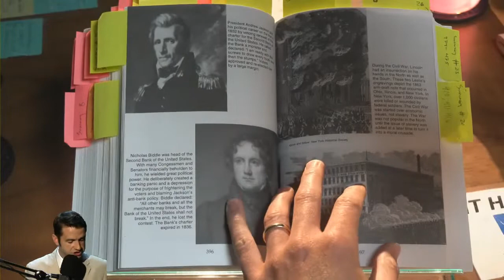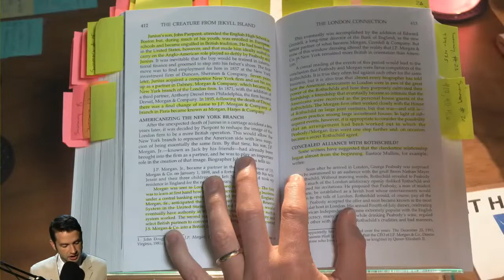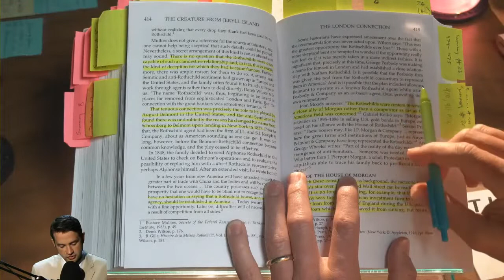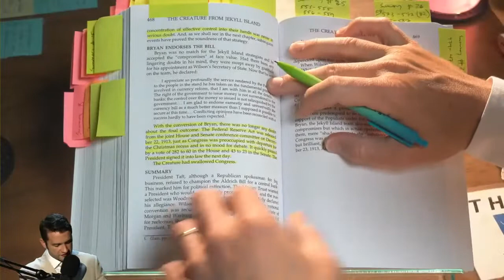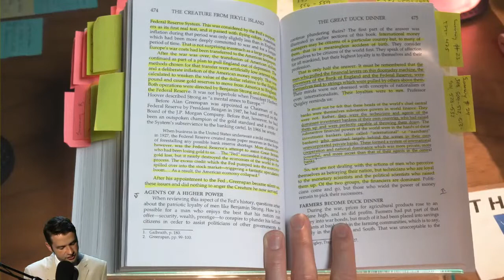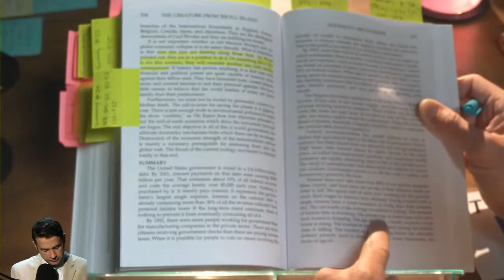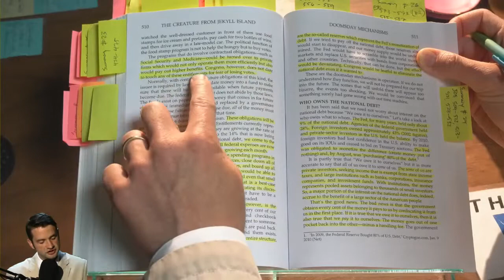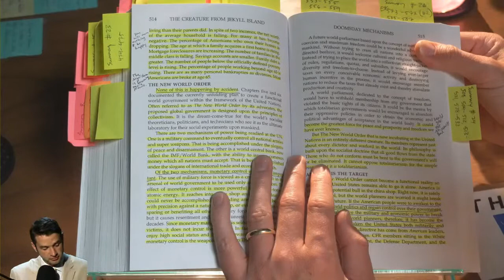Open Secrets: Conclusion to The Creature from Jekyll Island (Part lV)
In this episode Dr. Dan covers the fourth part of the book which details the history of central banking in the United States, specifically the modern history of the Federal Reserve System and the mechanisms the banking fraternity has been using to enslave the people of the world.

Show is recorded at Grand Forks Best Source.